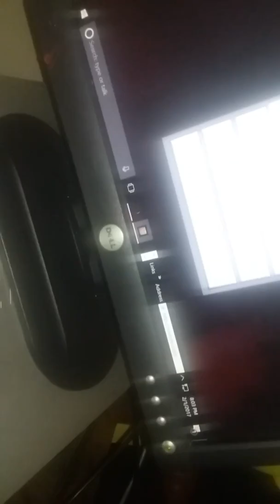February 1, 2017